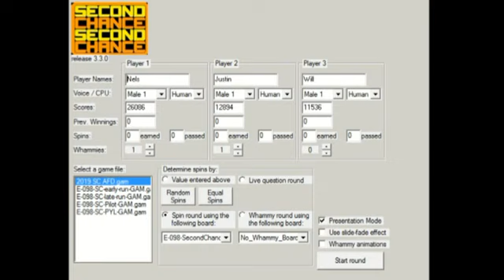Press Your Luck 2019, Expert Edition: Special Episode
Production #1234-SC
Tape Date: March 30, 2019

The Big Board receives an overhaul in this episode of Press Your Luck 2019! Hopefully with the overhaul, that means the board will be more friendly to our players... right? Tune in to a brand new episode of Press Your Luck 2019 and find out, with your host... me! :D

The content shown in this video is not owned by me.

Press Your Luck is a Land Of Confusion Production, in association with CTDF Productions and MVG Productions. A Carruthers Company Presentation, and a Fremantle North America Production.